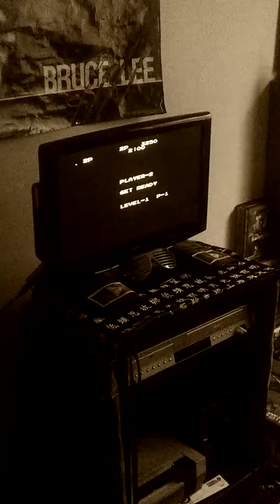February 5, 2017